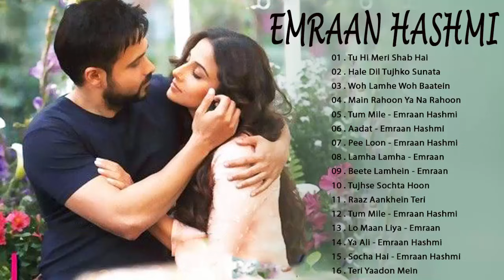EMRAAN HASHMI Best Songs Playlist 2021 \\ Emraan Hashmi Latest Bollywood Songs - ऑल टाइम हिट गाने